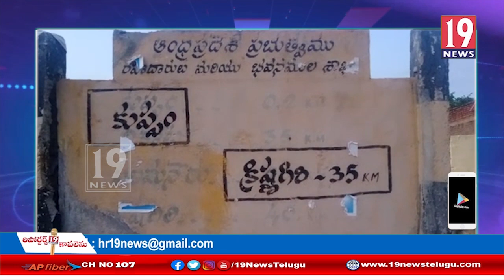కుప్పం సరిహద్దు ప్రాంతమైన కిష్ణగిరి ప్రాంతంలో విషాదం - చిత్తూరు జిల్లా